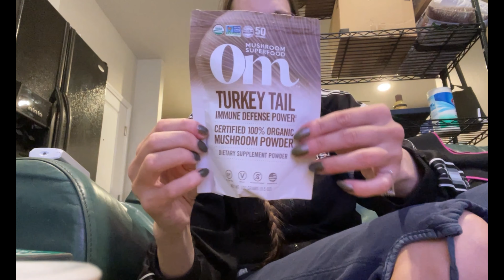PTA - Pituitary Tumor Adventure: Sugar Addiction!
Welcome to My Life as a Carnivore
Welcome to My Pituitary Tumor Adventure

I figured out it helps a lot to just talk. Talk to myself, into the camera. Logging my health journey. It's therapy to me!
These videos are raw and barley edited! These videos are more for me than you. It's basically my diary. It's how I cope, how I heal.

So Welcome to my weird Brain!

History:
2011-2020 Panic attacks, IBS, 2x losing menstrual cycle, 3x or more ER, Vertigo, 3x Chronic Mono, CFS, Hashimoto's, Migraines, Food Sensitivities, Touch/Smell/Sound issues, Depression, Hormone issues, Insomnia, issues swallowing (throat closing up), bowel movement issues,

12/11/20 Brain MRI tumor: 12x16x11mm

12/23/20 Neurologist called: enlarged pituitary gland

12/23/20 - 6/11/21 Blood Tests, Endocrinologist Visits; RSO Treatment; other unconventional treatments like Poly MVA; zoom meetings with doctors and neurosurgeon; IBS/Panic Attacks; Depressions; crazy migraines: throat closing up:...

6/10/21 C-Test (negative!); MRI tumor: 14x18x21mm

6/11/21 Surgery

6/11/21-6/15/21 Hospital Stay: no one understands me

7/8/21 hormone test. all good so far

7/15/21 follow up with ENT. Panic attack from anesthesia spray in nose. he took out crusting and a piece of packing.

7/16/21 follow up MRI. got crazy dizzy and hot. afterwards excruciating pains in nose and head, dizzy, sick, nauseous, felt like shit
First time I could smell something. fresh linen. started with smell training with essential oils. able to smell lavender and thyme

7/17/21 normal poop! had diarrhea since 6/18!

7/20/21 starting sinus rinse 2x a day with steroid

7/22/21 zoom meetings with endocrinologist and neurosurgeon. Tumor totally removed, tumor was benign but got pretty aggressive, still a bit less than half of my gland left and it's functioning, cyst on stem prolly since birth shouldn't cause any problems, cortisol borderline low, high borderline low, 1/2 dexamethasone pill every night got reduced to every other night

Currently: Recovering at home: still nasty anesthesia taste when waking up, drinking and peeing a bit less (up to 8-11x a day used to be 13-16x), struggling with sugar addiction again, trying to walk every day, alone